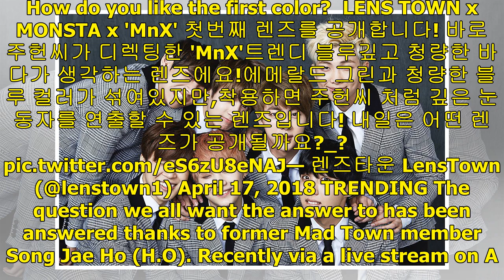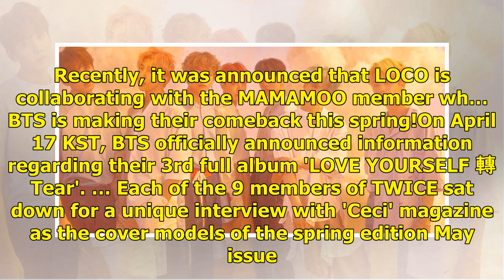Jooheon models the blue LensTown contacts that he designed himself | allkpop.com